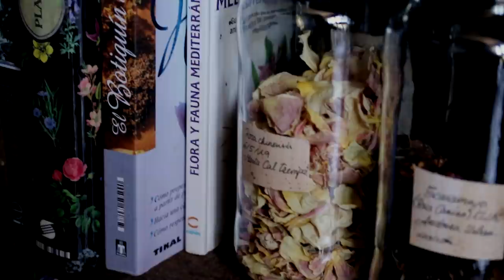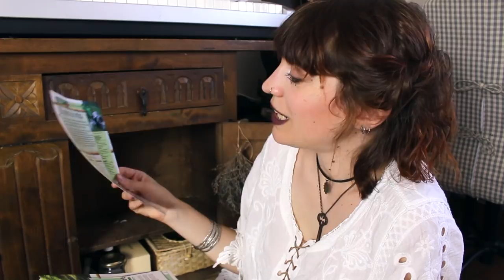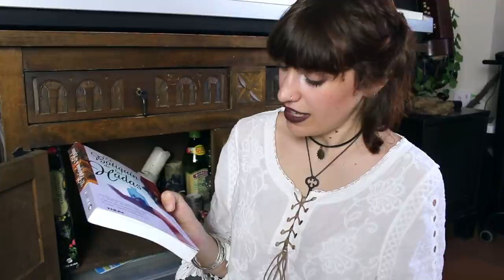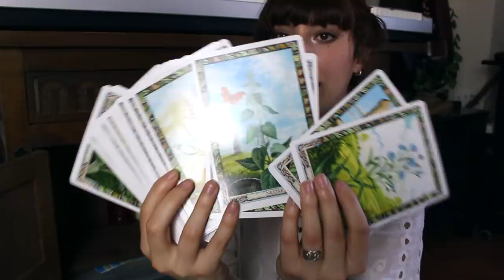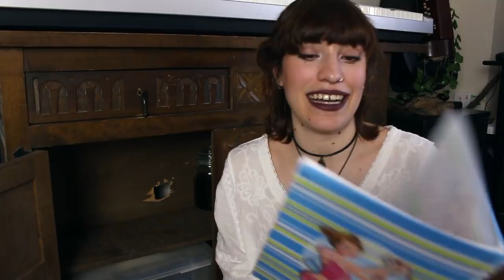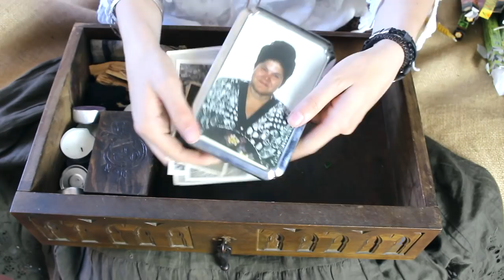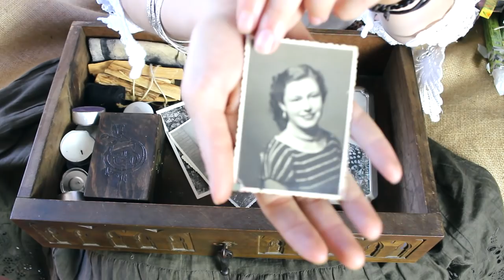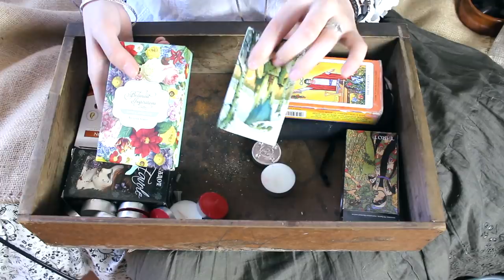Mi Armario de Bruja || ¿Qué hierbas, ingredientes y preparados mágicos tengo y para que sirven?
En este vídeo os enseño mi armario de bruja y todo lo que guardo en él. Hierbas medicinales, preparados mágicos, macerados, jabones, tarots, libros y mucho más!

Tienda de Lory: